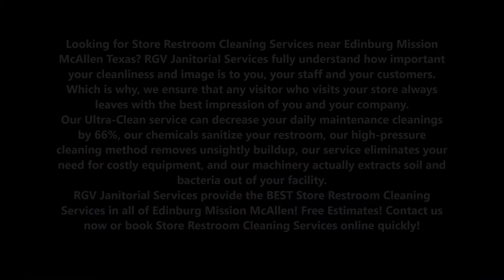Store Restroom Cleaning Services in Edinburg Mission McAllen Texas | RGV Janitorial Services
Looking for Store Restroom Cleaning Services near Edinburg Mission McAllen Texas? RGV Janitorial Services fully understand how important your cleanliness and image is to you, your staff and your customers. Which is why, we ensure that any visitor who visits your store always leaves with the best impression of you and your company. Our Ultra-Clean service can decrease your daily maintenance cleanings by 66%, our chemicals sanitize your restroom, our high-pressure cleaning method removes unsightly buildup, our service eliminates your need for costly equipment, and our machinery actually extracts soil and bacteria out of your facility. RGV Janitorial Services provide the BEST Store Restroom Cleaning Services in all of Edinburg Mission McAllen! Free Estimates!

STORE RESTROOM CLEANING SERVICES
RGV Janitorial Services provide you with the best and the most affordable Store Restroom Cleaning Services across Edinburg Mission McAllen and throughout the state of Texas. Our aim is to provide our customers with maximum facilities possible at the lowest possible price. RGV Janitorial Services provide you with very professional Store Restroom Cleaning Services and you’re bound to love our services once you choose us. RGV Janitorial Services has very flexible work hours and you can call for help at any hour of the day.
We offer genuine, reliable and top-notch services by trained professionals and are attentive to both detail and cost-effectiveness. We are a team of highly trained professionals and have made a name for ourselves due to our excellent services. Choose RGV Janitorial Services and you’ll love the results!

RGV Janitorial Services offers the following services for our valued customers:
• We clean and sanitize your store restroom for you.
• We will provide janitorial services for you.
• We also provide you with Handyman Services.

Some of the environments we serve:
• Stores
• Malls
• Offices

BEST STORE RESTROOM CLEANING COMPANY IN EDINBURG MISSION MCALLEN, TEXAS!